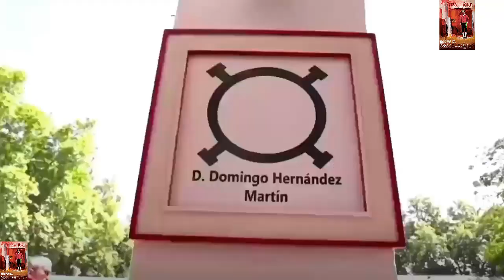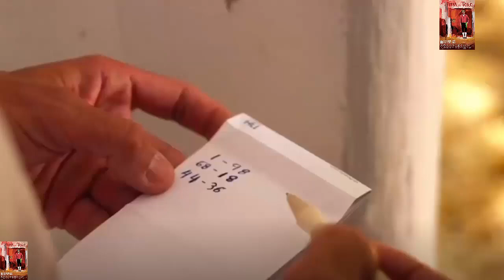SAN FERMÍN 2024 -7mo festejo | Patio de cuadrillas y llegada de toreros a la Plaza de toros-11/07/24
SAN FERMÍN 2024 -7mo festejo | JUEVES 11 DE JULIO | FERIA TAURINA DE SAN FERMÍN | CORRIDA DE TOROS | PLAZA DE TOROS DE PAMPLONA - NAVARRA
Cartel del 11/07/24:
🐂 Jueves 11 de julio. Toros de Domingo Hernández para Alejandro Talavante, Daniel Luque y Juan Ortega

FICHA DEL FESTEJO:
Alejandro Talavante, Silencio y Ovación con saludos
Daniel Luque, Ovacion tras aviso y Saludos tras aviso
Juan Ortega, Silencio y Silencio